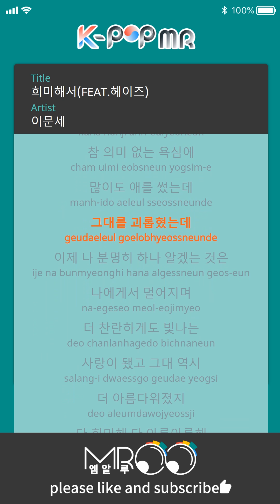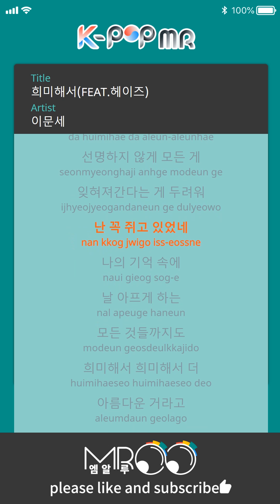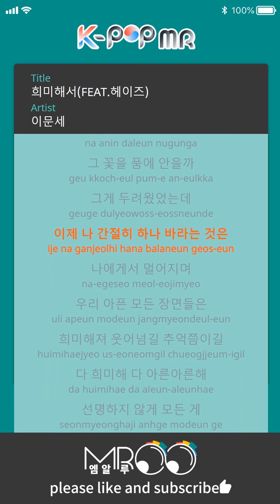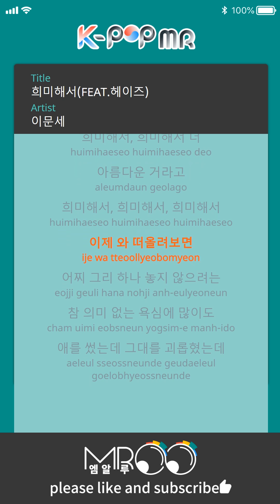Blur - LEE MOON SAE (b2 Ver.)ㆍ희미해서 이문세 [K-POP MR★Musicen]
[Eng_Sub]

Now, come to think of it
I do not want to let go
In a very meaningless greed
I've spent a lot of trouble.
I bothered you.
Now, one thing I know for sure is that
It was a brilliantly brilliant love.
You've become more beautiful, too.
It's all faint.
Everything is not clear
I'm afraid I'll be forgotten.
I was holding on.
In my memory
Even everything that hurts me
Dim and faint
It's more beautiful.
Blurred and blurred and blurred
You are lost in me
I think I'll make more beautiful flowers.
Someone other than me
I'll take the flower in my arms.
It was afraid.
Now I desperately want one thing
Away from me
All our painful scenes
It's faint, it's about the memory of laughing
It's all faint.

You are like a fog (when my heart gets warm)
It will slowly disappear again.
I'll live with that warmth again.
It's dim, so it's more beautiful.
I bothered you.

ⓒMusicen. MROO"